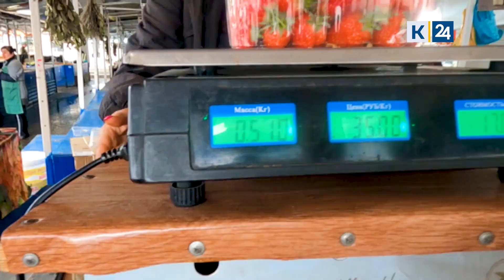🍓Клубничный переполох из-за Ивлева или сколько стоит клубника в Краснодаре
Известный шеф-повар Константин Ивлев приехал на съемки программы в Краснодар и был неприятно удивлен ценами на ягоду. Не может она столько стоить на Кубани — уверен телеведущий.

Продавщица, с которой общался телеведущий, говорить на камеру с журналистами «Кубань 24» отказалась. Она считает, что шеф начал обвинять их, не разобравшись в ситуации:

— Он не взвешивал, не спрашивал, не пробовал, но он почему-то решил, что там 300 г. С чего он это взял?

Журналисты взвесили лукошко клубники — вышло 500 г. Получается, цена ягоды — 1,2 тыс. рублей за килограмм. Тоже недешево. Но фермеры уверены: все оправдано.

«Допустим, стоимость первой ягоды может доходить до 1,2 тыс. рублей за килограмм, ее себестоимость получается также — больше тысячи рублей. Потому что начинается отапливание теплиц с января, нужно платить за систему газоснабжения, все мы знаем сколько у нас стоит газ, систему полива», — объясняет фермер Игорь Богородский.

Следующий аргумент шефа — если покупаете ягоду по такой цене, не жалуйтесь, если вырастет стоимость десертов в ресторанах. Чтобы это проверить, журналисты посетили мастерскую, где изготавливают клубнику в шоколаде.

«Из-за того, что увеличилась стоимость самих ягод, возросли цены и на клубничные композиции. Для сравнения, в прошлом году можно было купить набор за 1,4 тыс. В этом году этот же набор будет стоить уже 1,6 тыс. Цены действительно выросли, но не сильно», — сообщает корреспондент Анна Мальгина.

В этой мастерской клубнику покупают по 400 рублей за килограмм. Продавцы говорят — для них это приемлемо.

«Для нашей работы хорошая цена, нам важно качество. Клубника должна быть красивая, ровная, у нас же подарки», — говорит владелица мастерской съедобных букетов Наталья Кравчук.

Средняя цена клубники на рынке сейчас — 300 рублей за килограмм. Но это ягоды не местные, из Греции, Турции или Египта. Их иногда выдают за Белореченские.

«На данный момент местная ягода не может стоить 300-500 рублей за килограмм. Будьте бдительны и покупайте качественную ягоду», — предупреждает фермер Светлана Ступникова.

Фермеры советуют подождать, пока созреет местная ягода. Тогда и цены не будут кусаться, и вкус у ягоды появится. А пока есть спрос на раннюю ягоду, цены падать не будут.